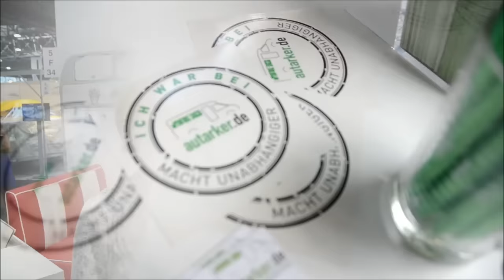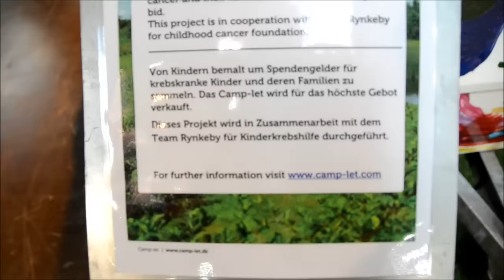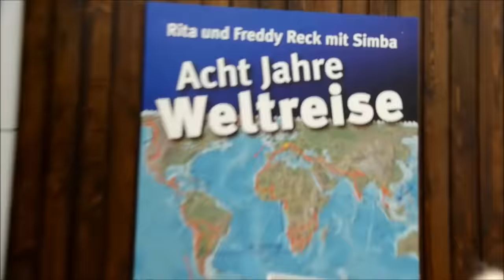Messerundgang Caravan Salon Düsseldorf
Das war der Caravan Salon in Düsseldorf. Es war total klasse. Nach wie vor ist es die Messe der Superlative, auch wenn die wirklich großen Innovationen bei den Fahrzeugherstellern nicht zu finden waren. Aber gerade die Entdeckungen im kleinen Bereich sind die, die einen immer wieder in Staunen versetzen. Auf diese kleinen aber feine Funde beschränkt sich unsere Berichterstattung.

Die Messe war die Gelegenheit, uns um noch ausstehende Modifikationen zu kümmern. So sind wir in Sachen Ablassschieber für die Grauwassertanks weitergekommen und wir konnten Fragen zu vorhandenen Produkten klären. Worum wir uns zeitnah als nächstes kümmern werden, ist ein Fahrzeugortungssystem für die Einraumwohnung. Insgesamt steht das Thema Sicherheit noch auf dem Plan. Auch müssen wir an die Sammelpunkte an der Batterie noch einmal bei. Gibt halt immer was zu tun (zum Glück).

Bemerkenswert war natürlich auch diese riesige Campinggemeinde. 3500 Womos und Wowa an einem Ort. Ein großes Kompliment an die Leute, die vor Ort auf dem Stellplatz gearbeitet haben und stets freundlich und gut gelaunt waren.

►►► Es war toll für uns, so viele Menschen kennen zu lernen. Viele Blogger (z. B. herman-unterwegs.de, Arbeiten unterwegs oder runterwegs), Follower oder einfach nur Interessierte. Auch hatten wir sehr nette Stellplatznachbarn aus dem Vogtland und viel Besuch u. a. aus Neuss. Danke an alle, dass ihr uns direkt angesprochen habt - es war uns ein Vergnügen! ◄◄◄

Und nun viel Spaß mit unserem kleinen Messestreifzug
Wiebke und Knut